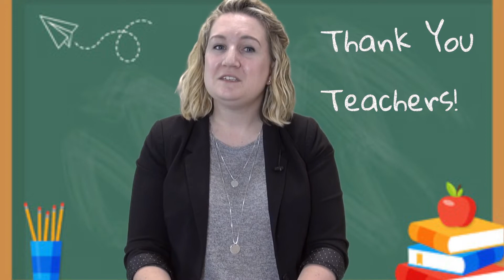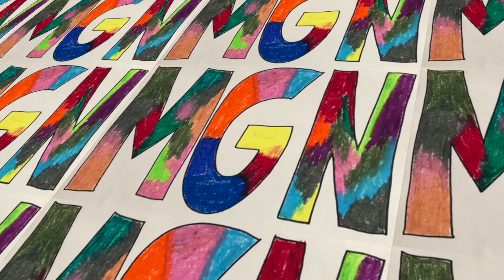MGN - May 8, 2022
Here's this week's MGN (Messiah's Good News) from Amy Mathews.

We believe in the good news of Jesus that we see all around us and we want to share that good news with you!

And for more information on:
For more information about Twin Cities Habitat for Humanity,
* Cub Scout Pack 388, for boys and girls ages kindergarten through 5th grade,